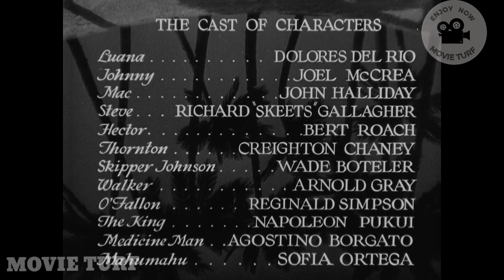Bird of Paradise: An Exotic Tale of Forbidden Love and Adventure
Description:
"Bird of Paradise" is a captivating and timeless cinematic masterpiece that unfolds against the backdrop of a remote tropical paradise. This mesmerizing tale follows the unexpected and passionate romance between an adventurous young woman and a native islander, defying cultural barriers and societal norms. As their love story unfolds, it is set against the stunning natural beauty of the exotic location, highlighting the complexities of human connection and the allure of the unknown. Immerse yourself in a narrative that explores love, adventure, and the boundless spirit of exploration.

The 1932 film "Bird of Paradise" features the following cast and key crew members:

Cast:

Joel McCrea as Johnny Baker
Dolores del Río as Luana
John Halliday as Mac
Richard 'Skeets' Gallagher as Chester
Bert Roach as Labor
Lon Chaney Jr. as Thornton
Arnold Gray as Prince
Reginald Simpson as Bradley
Crew:

Directed by: King Vidor
Produced by: David O. Selznick
Screenplay by: Wells Root, Wanda Tuchock
Cinematography by: Clyde De Vinna
Art Direction by: Max Parker
Set Decoration by: Caroll Clark
Costume Design by: David Cox

Join our passionate community of film lovers as we explore classic films, celebrate legendary performances, and dive into the rich history of Hollywood. Don't miss out on the chance to relive the magic and nostalgia of vintage cinema.